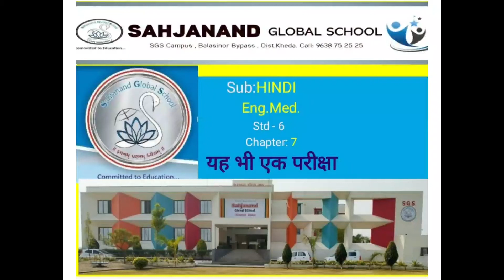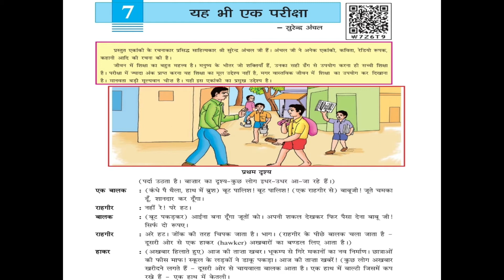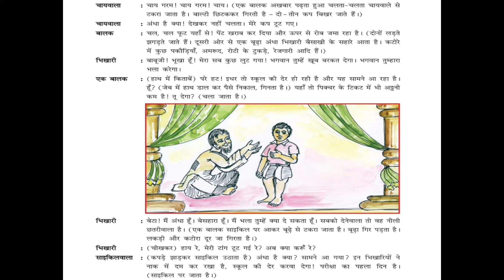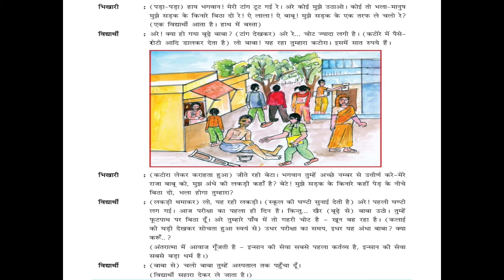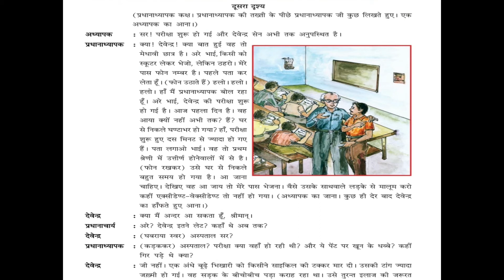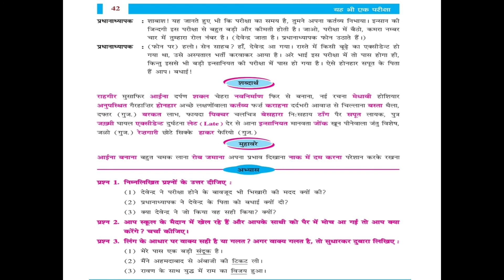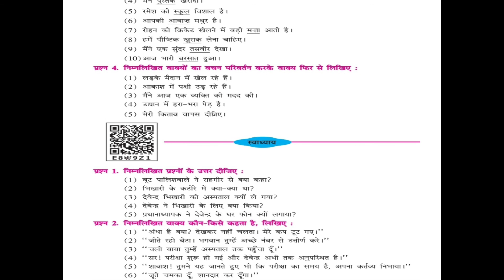Syd 6 विषय हिन्दी पाठ 6 यह भी एक परीक्षा